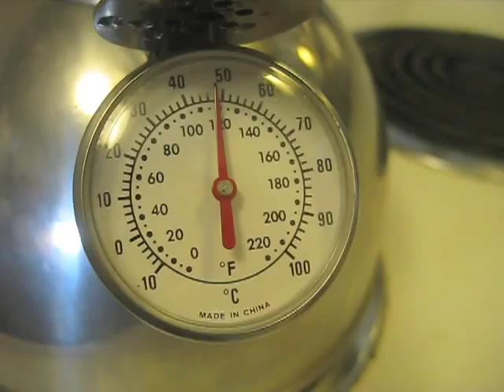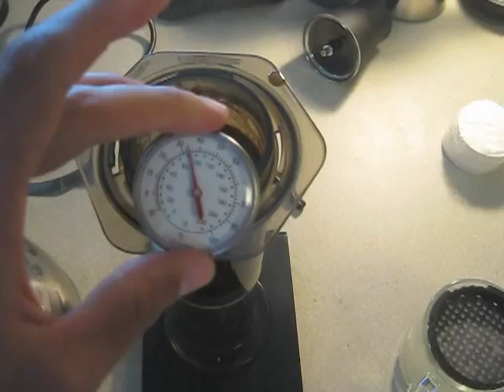Aeropress process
Thirty-three step guide to brewing a single serving mug of coffee with an Aeropress. This is a process in process; suggestions welcome.

Full breakdown:

Water
 1. Empty kettle of old water
 2. Run fresh, cold, Vancouver Canada tap water in kettle, 1/4 full (approx. 300ml)
 3. Put kettle on element, 9/10 setting for electric
 4. Place thermometre in kettle

Beans
 1. Set out tools
 I. Scale
 II. Aeropress
 III. Paper filters
 IV. Stir stick
 V. Shot glass
 VI. Glass mug
 VII. Beans
 VIII. Hand grinder
 2. Place empty shot glass on scale, tear weight (set scale to zero)
 3. Add beans to shot glass
 4. Remove old bean remnants from grinder
 5. Add new beans from shot glass to grinder (approx. 16g beans in this case)
 6. Grind beans (approx. setting 6 from finest on the Hario Mini Mill) when kettle temperature reaches approx. 50ºC
 7. Ensure all beans are ground

Brew
 1. De-plunge Aeropress to inverted method (approx. lowest setting, i.e. #4)
 2. Remove kettle from element when approx. 90ºC
 3. Preheat and rinse Aeropress
 4. Place filter basket and paper filter in mug
 5. Pour Aeropress rinse water through filter into glass to rinse and preheat
 6. Place Aeropress on scale and tear weight
 7. Add ground beans from grinder to Aeropress, ensuring all grounds exit grinder
 8. Pre-infuse grind with approx. 20--30g hot (80--90ºC) kettle water, and stir
 9. Steep preinfusion for approx. 20 seconds
 10. Add remaining water for total of approx. 150--160g including grind (i.e. 136--146g water) and stir
 11. Rinse stir stick
 12. Steep Aeropress for approx. 60--90 seconds
 13. Discard rinse water from mug
 14. Screw Aeropress filter basket with paper filter onto Aeropress, ensuring very tight fit
 15. Invert mug and place on top of Aeropress and flip together as one unit, ensuring tight grip on Aeropress plunger (or it may pop out of Aeropress main chamber from pressure)
 16. Plunge Aeropress for approx. 20 seconds until brew water is completely pressed through grounds but before full air saturation (the hissing noise)
 17. Remove Aeropress from mug, ensuring final water falls into mug
 18. Plunge remaining distance on Aeropress into sink to create puck
 19. Place thermometre in mug coffee
 20. Eject spent Aeropress puck into compost
 21. Rinse Aeropress and place in drying rack
 22. Drink coffee when temperature approx. 50--65ºC

Notes IYI (if you're interested):
 ▪ Beans this week are a special home-roast batch of Sweet Maria's Columbia Vereda Pedregal medium-to-darkish from my friend, Jake
 ▪ It was difficult to film with one hand and brew with the other, so some steps may be slightly out of order, or the grams / time may be off—when in doubt to the process refer to the written steps, not the video
 ▪ I'm testing out this batch with the following numbers: 16g beans, No. 6 setting on the Hario mill (backed off from full-fine), 145g water at 85ºC, 1:20 steep + 20 second press
 ▪ Notice how I crouch low when pressing? It's to view the extraction going into the mug—I've noticed the Aeropress can generate enough pressure that brew water will exit the side of the filter basket, possibly before passing through the paper filter. I watch the process closely and ensure I back off the pressure a bit so the brew returns to filter-passage only
 ▪ Many steps happen simultaneously, eg. I rinse my stir stick and return tools to their homes while the brew steeps, and of course grind while the water heats
 ▪ I use the rinse water from the Aeropress to heat the mug because it feels less wasteful then just throwing it out and pouring more hot water over the filter
 ▪ I sometimes re-use the papers filter for two brews
 ▪ Why not set the element to full power instead of 9/10? I guess it feels like full power is too 'hot' and may cause undue wear/tear on the kettle, as well as needing the extra few seconds to complete my grind in time
 ▪ I usually pull my kettle off the element when it hits 90ºC—by the time I preheat and rinse and pour the actual brew it's usually around 86ºC or 87ºC and another couple degree are pulled out by the Aeropress itself, i.e. the grinds steep in primarily 85ºC
 ▪ My thermometre probably isn't terribly accurate: I've noticed submerging depth can vary the reading by a few degrees, i.e. if I stick it one inch into the kettle water it reads say, 90º but if I submerge it to two inches it might read 92º
 ▪ The scale is a Hario V60 Drip / Pourover digital scale; the grinder a Hario Ceramic Mini Mill Slim